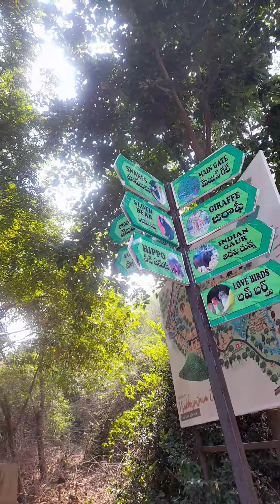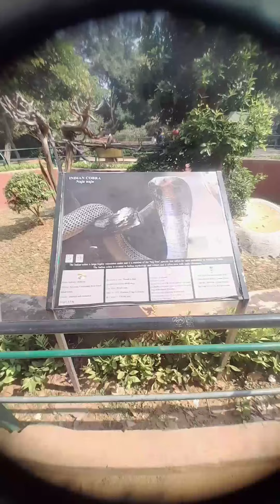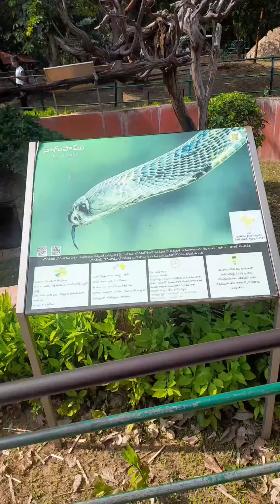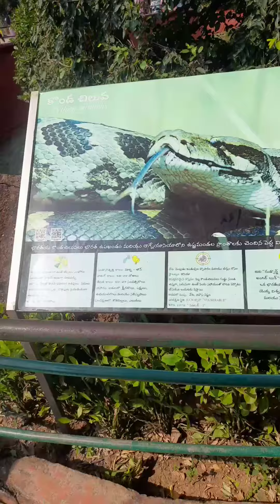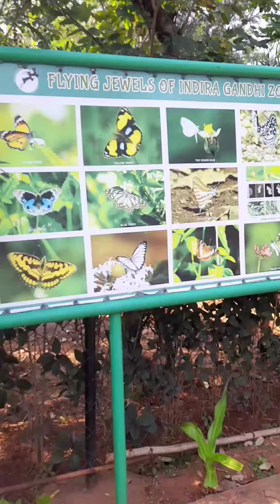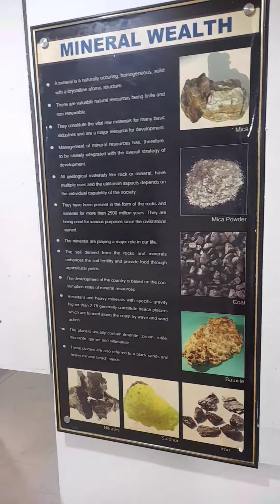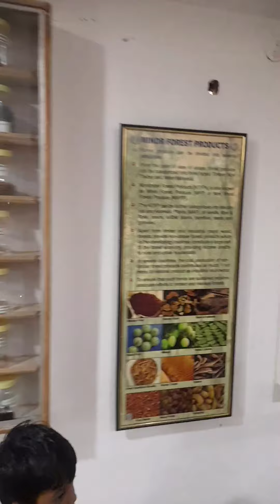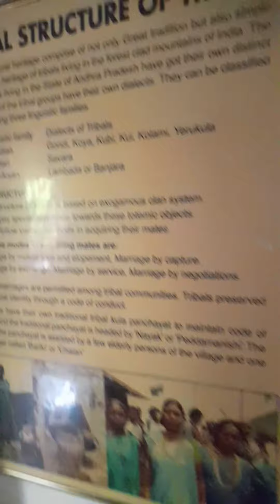zoo park lo adbhutam😱ventana chuseyandi🤩all about🐢🐍🦎🦋and a wonderful museum don't miss it☝️(part -4)